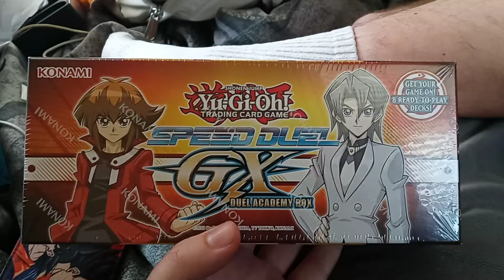I got it everyone and everypony!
GX pack is mine!